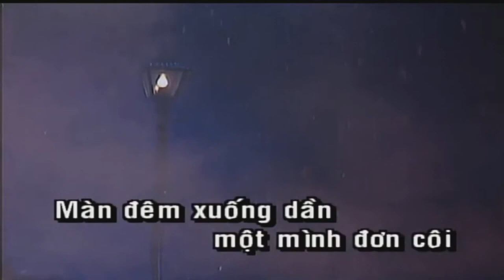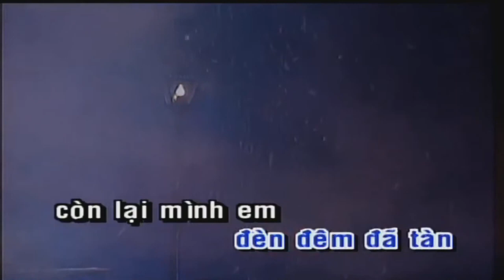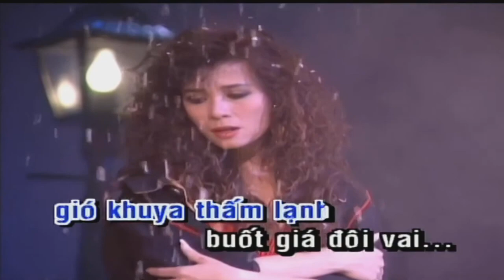Ngày vui năm ấy - Karaoke - Ngọc Lan